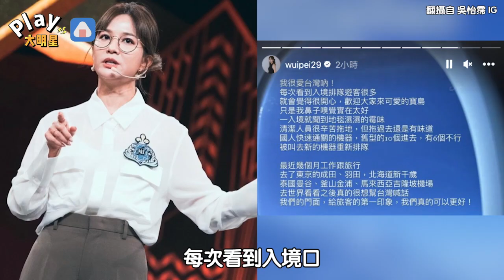一進台灣機場入境口就聞到異味！ 女星感嘆「我們可以做得更好」